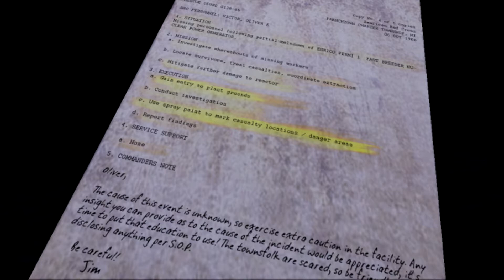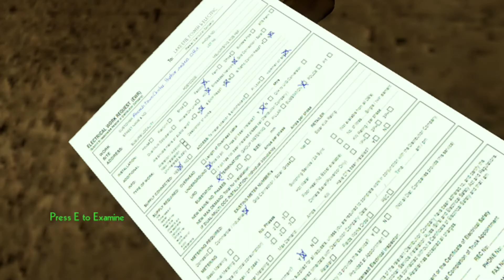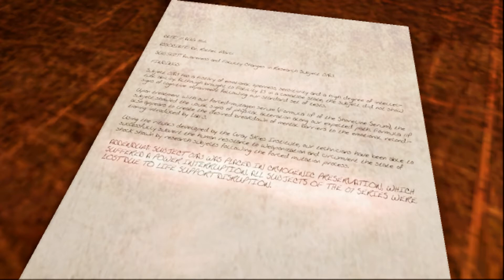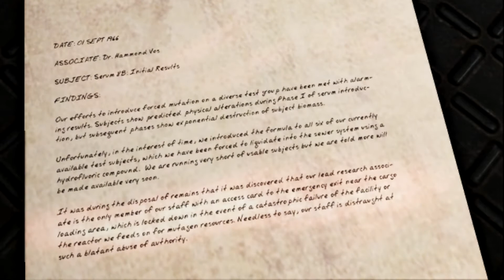WHAT THR FUCK IS THAT USE THE BLACK SPEED (ERIEI)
hey thanks so much for watching hope you enjoy it if you did leave a like and become a webhead today:)   if you want me to play something that you like i will try my best to get that game